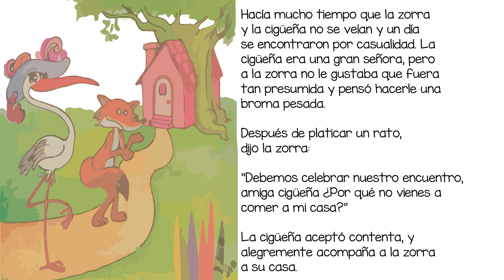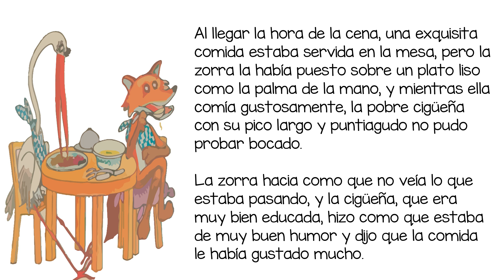La zorra y la cigüeña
La zorra y la cigüeña. Fábula de Fedro Moraleja. Una zorra invita a comer a una cigüeña